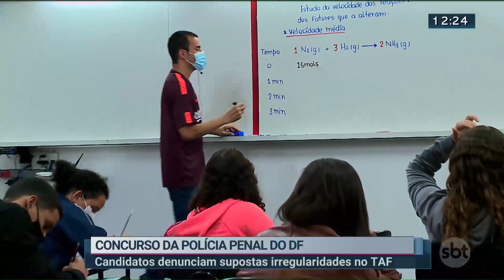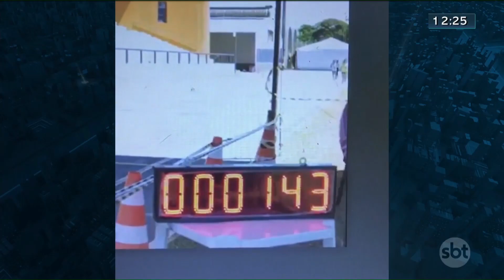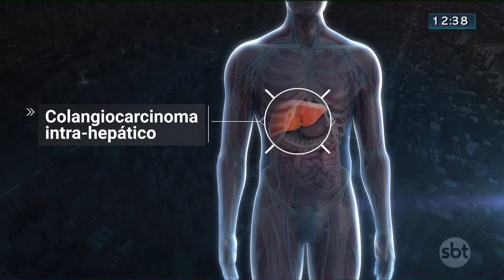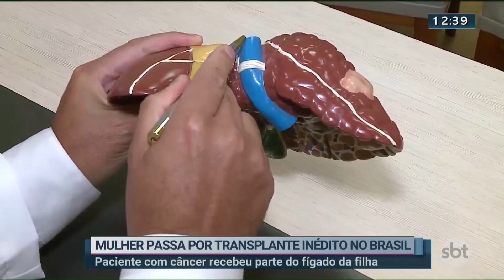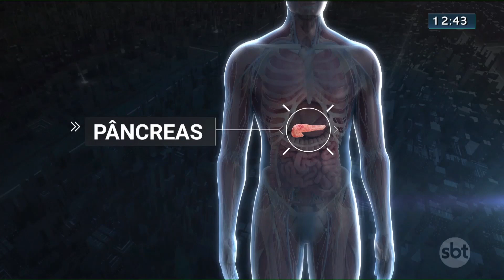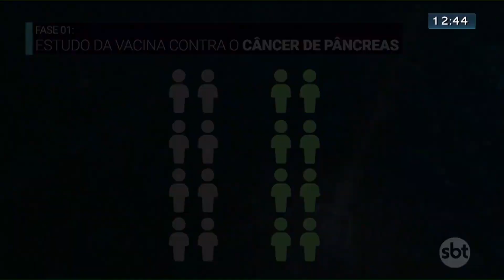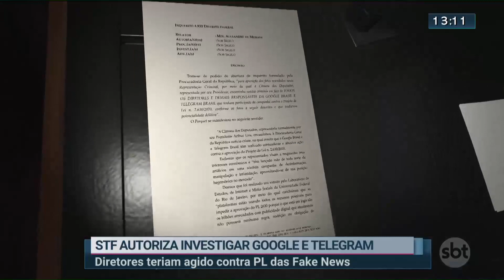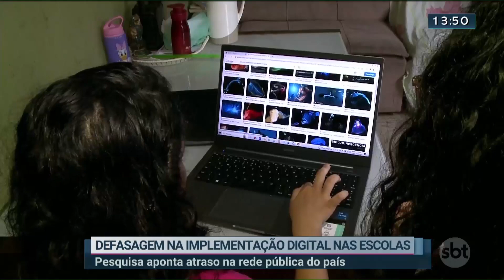Notícias do SBT Brasília 1ª Edição | 15/05/2023